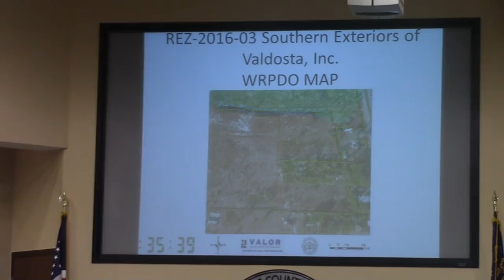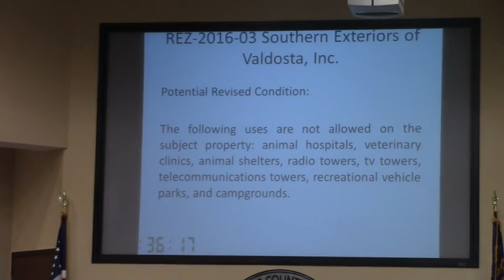5b. REZ-2016-03 Southern Exteriors US Hwy 41 S, R-10 to E-A, ~22 acres@ LCC Regular - 2016-02-09